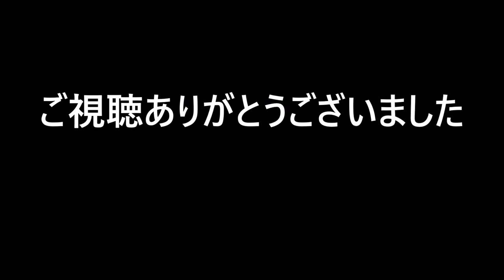〈Sub〉ランドクルーザー80 スペアタイヤ背面レス化計画 その5 ジェリカンホルダーを自作する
背面レス化もやっとここまで来ました。あとは塗装を残すのみです。